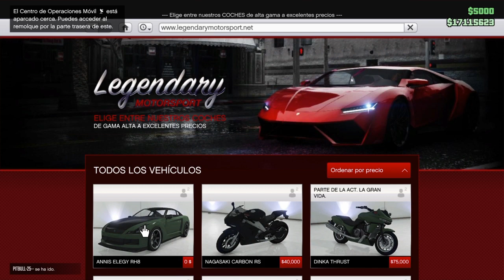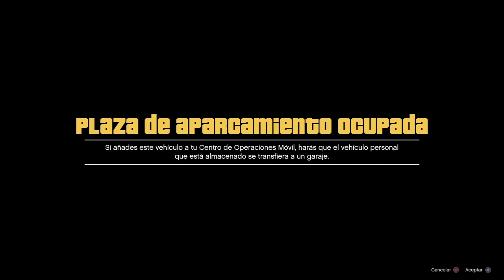COMO DUPLICAR VEHÍCULOS EN GTA 5// SALA POR INVITACION // MUY FACIL Y MEJORADO // EL MEJOR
COMO DUPLICAR VEHÍCULOS // SALA POR INVITACION // MUY FACIL Y MEJORADO // EL MEJOR NUEVO TRUCO FUNCIONANDO DE GTA 5 ONLINE // UNLIMITED MONEY // ONLINE MONEY GLITCH

--TRUCOS FUNCIONANDO—

Lllllllllllllllllllllllllllllllllllllllllllllllllllllllllllllllllllllllllllllllllllllllllllllllllllllllllllllllllllllllllllllllllllllllllllllllllllll
TRUCO DINERO INFINITO FACIL GTA ONLINE 1.42 MONEY GLITCHES 1.42 MONEY GLITCH 1.42 WORKING MONEY GLITCH WORKING 1.42 TOPS BEST GLITCHES 1.42 TRUCO GTA 5 ONLINE 1.42 DINERO INFINITO SIN AYUDA NI ESPERAS TRUCO GTA 5 XBOX ONE PS4 PC PS3 XBOX 360 COMO TENER TODO GTA 5 ONLINE GRATIS 1.42 GTA 5 Online
"SOLO" UNLIMITED Money Glitch 1.42
 GTA 5 Money Glitch 1.42
DUPLICATE CARS NO MO MEGA EASY